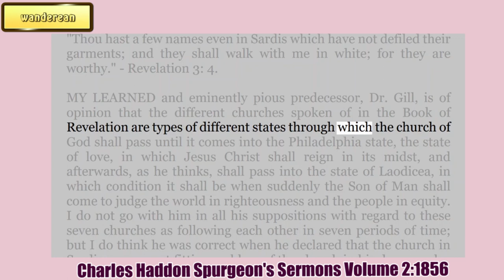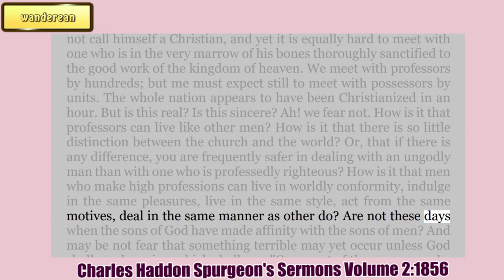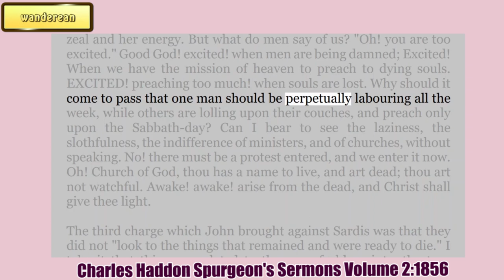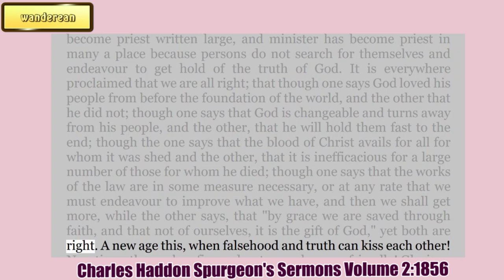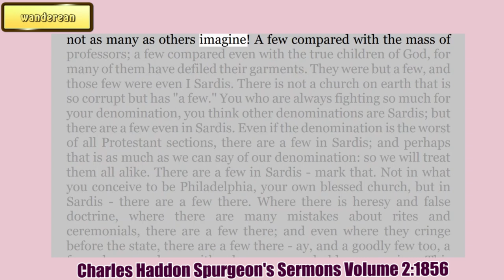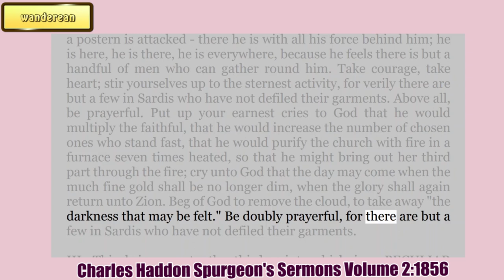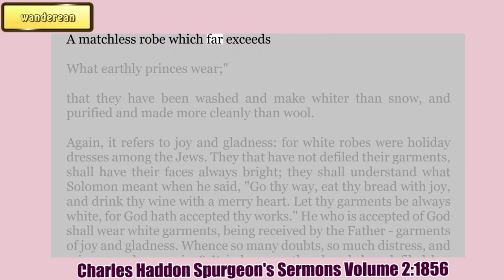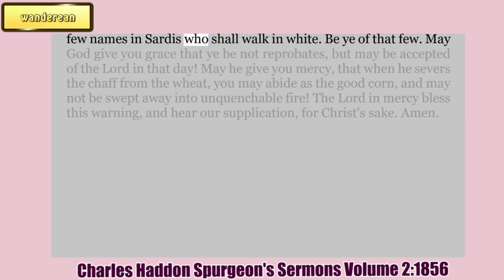A Bottle in the Smoke || Charles Spurgeon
Charles Haddon Spurgeon was an English Particular Baptist preacher. He was a strong figure in the Reformed Baptist tradition, defending the 1689 London Baptist Confession of Faith, and opposing the liberal and pragmatic theological tendencies in the Church of his day.
He remains highly influential among Christians of various denominations. He is known as the "Prince of Preachers."

Charles Haddon Spurgeon Volume:
1: 1855
32:1886
33:1887
34:1888
35:1889
36:1890

Systematic Theology
by Louis Berkhof

Voddie Baucham
Dragons Abounding: The Great Errors Confronting the Church

Billy Graham
Who is Jesus?

John MacArthur
Why Does God Allow So Much Suffering and Evil

David Miller
Sanctification

Paul Washer
Comprehending God's Love

David Wilkerson
A Call to Anguish